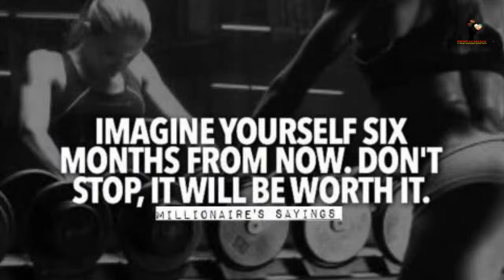Real Time Full Body Stretching and more | SCARVES AND STRETCHING LIVE for 3/29/2021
Workout with me | Real Time Full Body Stretching & more | SCARVES & STRETCHING LIVE

Workout with me and a growing community dedicating time not only to workout but dedicate time for self-care through physical activity. Workout with me but also encourage others to workout with me as well. Workout with me at home, office, gym, track, etc...but remember this - If you don't make time for your wellness, you will be forced to don't be forced to make time for your illness so workout with me. So when you workout with me, you workout me and the entire stretchnation​​​​​​​ community. Workout with me and you're never alone. Workout with me and the entire stretchnation​​​​​​​ because you're a movement by yourself but a we can be a force together. Workout with me but most importantly, take time to unite and have fun.

MONDAY THROUGH FRIDAY 6AM-6:30​​​​​​​AM... A QUICK YET REWARDING 30 MINUTES TO STRETCH, CHIT CHAT (OR NOT), DO A LITTLE CARDIO, AND REALLY START THE DAY OFF TO AN EXELLERATING START.

dumbbell set
gloves
jump rope
balance ball

...TRY IT TUESDAY!!! IS NOW TURN UP TUESDAY
...WORK IT OUT WEDNESDAY! IS NOW WE READY WEDNESDAY
...FUN FRIDAY!!! IS NOW FEEL FREE FRIDAY